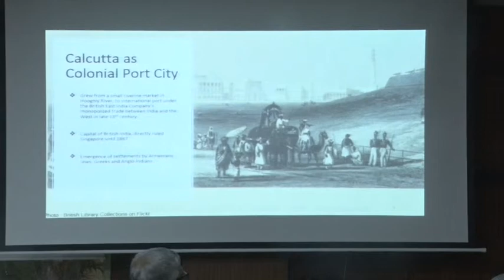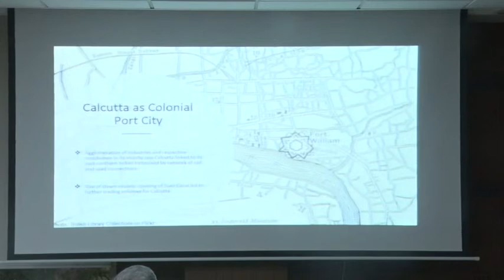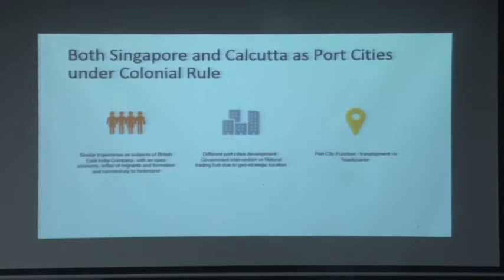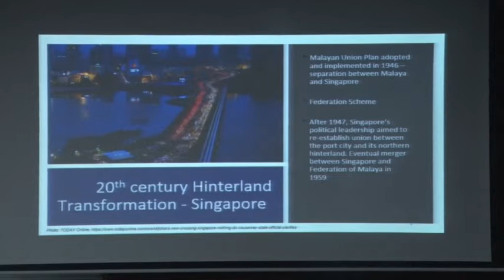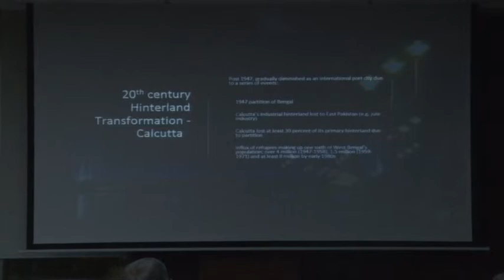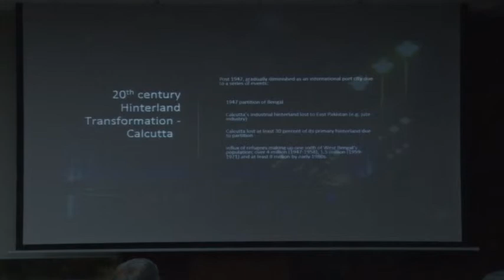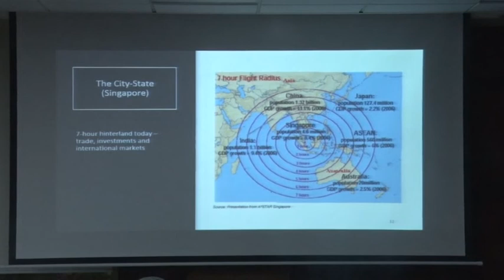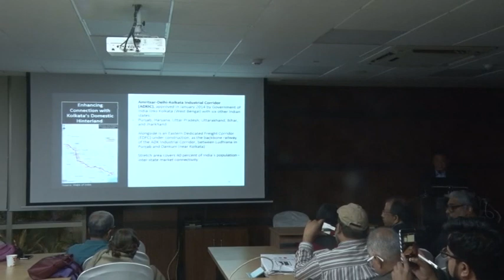Lecture By Tan Tai Yong Part-2